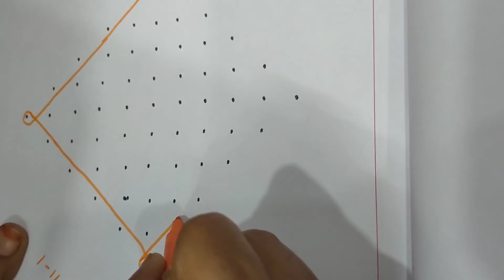రోజు వారి వేసుకునే ముగ్గు